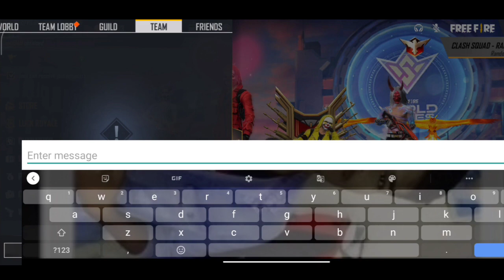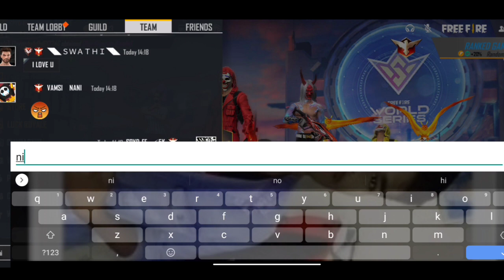LOVE PROPOSAL PRANK ON VAMSI NANI ANNA||PRANK GONE WRONG||💙LOVE PROPOSE PRANK❤️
LOVE PROPOSAL PRANK ON VAMSI NANI GAMING ANNA

Hello my YouTube Family Welcome to
SPYD FF YOUTUBE CHANNEL

Free Fire Live - FF live - Sunday Chill Stream - Sunday special giveaway - Unlimited Custom rooms

FF Live -  FREE FIRE LIVE - Unlimited Rooms - DIAMONDS & DJ ALOK Giveaway - SPYD FF

FF NAME :-SPYD-FF ⚡5K
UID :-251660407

FREE FIRE TOP LIVE COUNTRYS
🔥🔥TAGS🔥🔥
ﾟ+*:;;:* *:;;:*+ﾟﾟ+*:;;:* *:;;:*+ﾟﾟ+*:;;:* *:;;:*+ﾟﾟ+*:;;:* *:;;:
Video. It's just For fun and Entertainment Only.